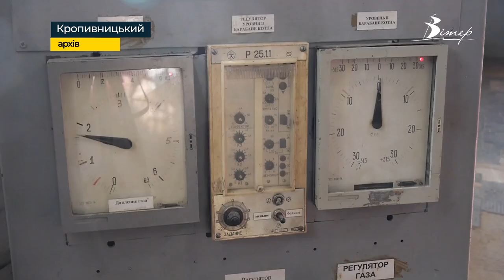Теплове господарство Кіровоградщини готове до опалювального сезону на 80% | телеканал Вітер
Теплове господарство Кіровоградщини готове до опалювального сезону на 80%. Про це повідомила директорка департаменту житлово-комунального господарства області. Ольга Довжук зазначила, до зими на 45% готові навчальні заклади, лікарні на 48, а теплопостачальні підприємства на 13%. Вже підготували до холодної пори 538 закладів соціальної сфери. Втім перевірки триватимуть і надалі. Аби забезпечити теплопостачання в разі аварії, облаштують пересувні котельні.